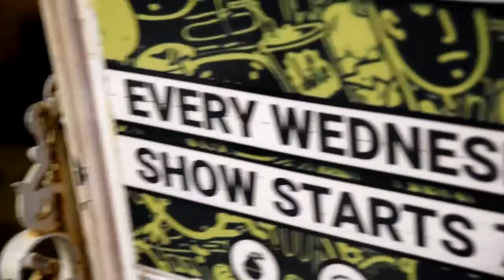Best Nightclub In Surfers Paradise